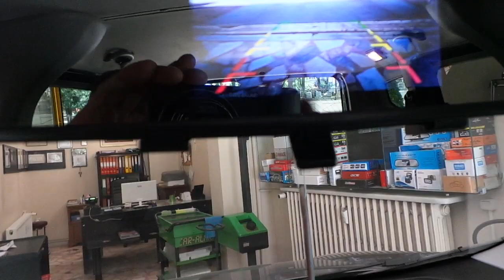Fiat fiorino multijet premio 2018 model 4,3''Dikiz ayna monitör geri görüş kamera uygulaması